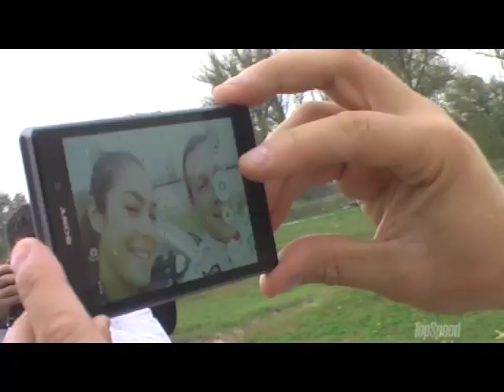Milica Mandić - Opel VIP Challenge by G-Energy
Opel VIP Challenge by G-Energy: Adam za Evu

Počeo je naš naš novi VIP Challenge... Zapravo, Opel VIP Challenge by G-Energy, koji je ovaj put namenjen samo damama. To znači Ladies only!

A zašto samo damama? Pa, zato što su one u našim dosadašnjim "izazovima" slične vrste nekako ostajale u senci muškaraca. Međutim, kako su se gotovo uvek bile zanimljivije sagovornice i pokazivale mnogo više emocija, ovog puta želimo da im posvetimo punu pažnju. Stoga smo izabrali desetak poznatih ženskih ličnosti iz sveta kulture, sporta i zabave, koje će se nadmetati na karting stazi Ada huja. I njima smo namenili jednog Adama. Naime, najmanji automobil u gami Opela, odgovara ne samo po imenu, već i po atraktivnom izgledu. Uz to, dovoljno je snažan, jer u njemu "kuca benzinsko srce" od 1,4 litra i 100 KS. Menjač je manuleni, tako da opuštanja neće biti i možda bude po neki polomljen nokat, ali to je cena koju su naše učesnice spremne da "plate" u borbi za najbolje vreme. Da bi uz Evu, Adam funkcionisao besprekorno pobrinuo se i NIS sa svojim visoko-kvaltetnim motornim ulje G-Energy. Ono se proizvodi se u pogonima Gazpromnefta u Bariju, a obezbeđuje maksimalnu zaštitu i najbolje performanse, kao i izdržljivost u najvećim izazovima, kakav vožnja po stazi, zapravo, i jeste. Pored podmazivanja, vodili smo računa i o prijanjanju. Zato smo za tehničnog patrnera izabrali Vianor, kompaniju koja je za Adama izabrala Nokian WR A3 pneumatike... Da, znamo da su to zimske gume, ali upravo nam je i želja isprobamo kako će se ovi pneumatici finskog proizvođača ponašati na našem izazovu, a s obzirom i koje je godišnje doba, biće bezbednije. U realizaciji ovog projekta, naravno, pomogla nam je i Puma, kako Andrej Kulundžić ne bi bio u "Adamovom kostimu", iako su "Eve" već tu!? I da bi sve bilo još zabavnije, Sony nam je obezbedio neke jako interesantne gedžete...

Dakle, naš novi Opel VIP Challege by G-Energy može da počne. Dvanaest dama takmičiće se da postavi što bolje vreme, kako bi obezbedile jedno od tri mesta u finalu. A onda sledi finalna trka! I nekako nam je drago što će ovoga puta u jednom VIP Challengeu svakako u trijumfovati šarm i lepota...